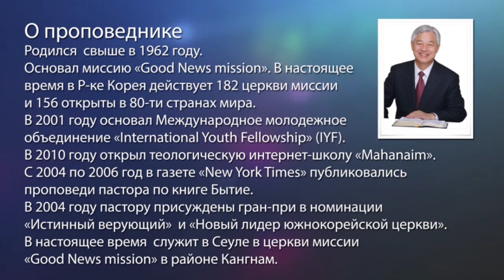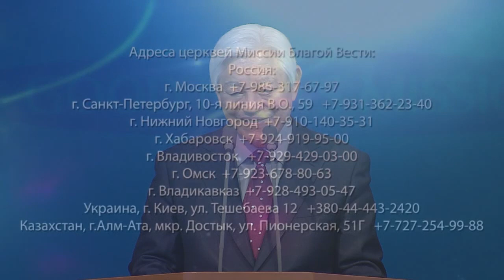ПРИНИМАЯ СЕРДЦЕ ИИСУСА. «Да будет свет» (200)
Приняв сердце Иисуса Христа, мы получили спасение. Иисус Христос умер на кресте и спас нас. Зная об этом, дьявол начинает вести наши мысли в неправильную сторону. Но важно понимать, что кровью Христа наши грехи полностью омыты.